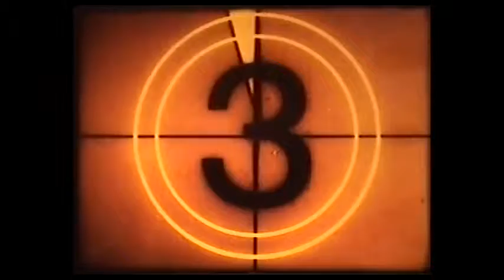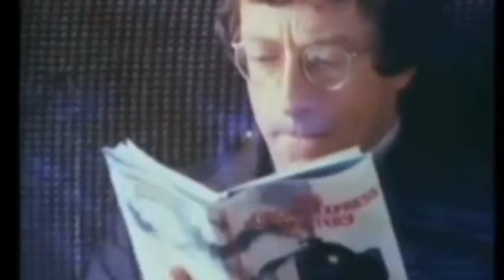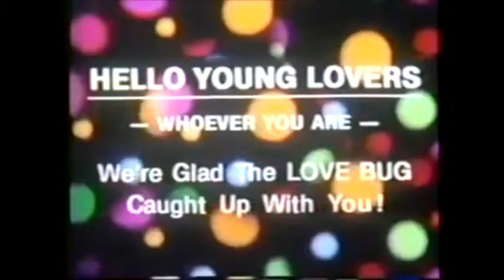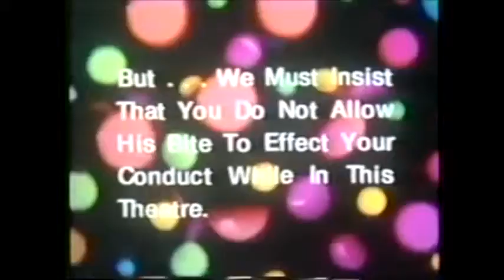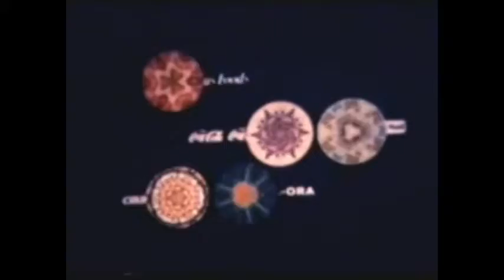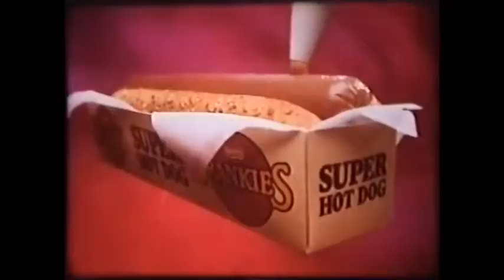Wild America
In our feature presentation, we examine human beings and their mating rituals. Baba Ramdev also provides advice to expecting mothers.

There's still plenty of time to purchase a snack from our concessions. Try a hot dog.